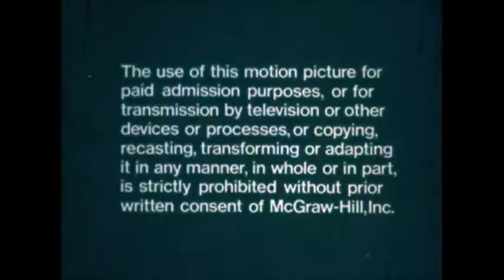CRM/McGraw-Hill Presents logo (1980)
Taken from The Last Tasmanian Exinction and The DVD release I forgot film itself.